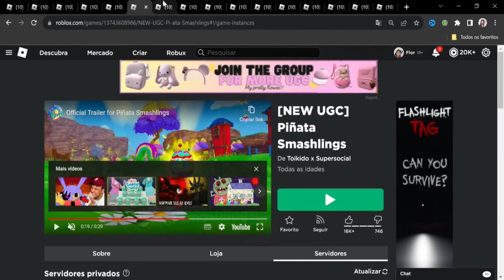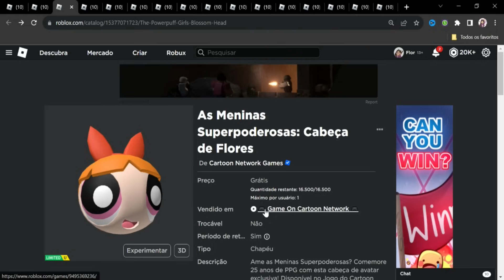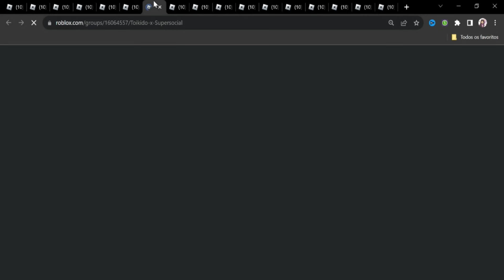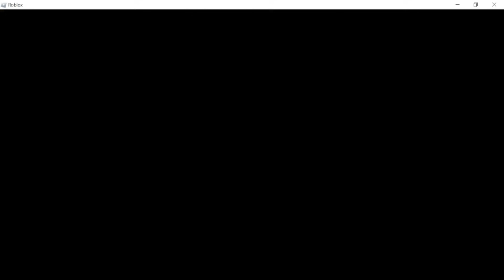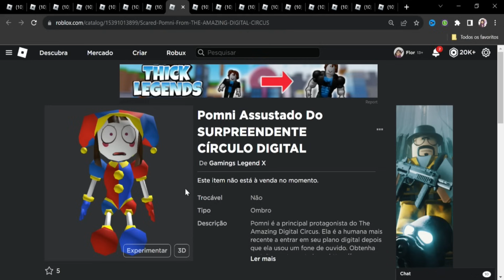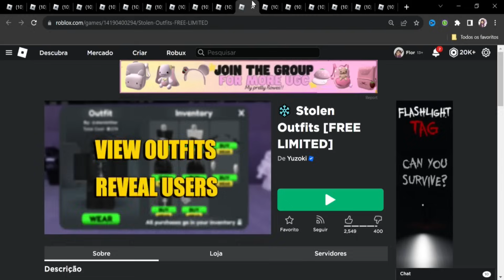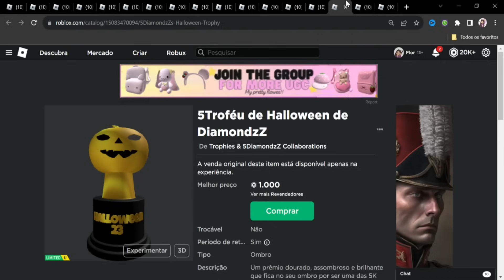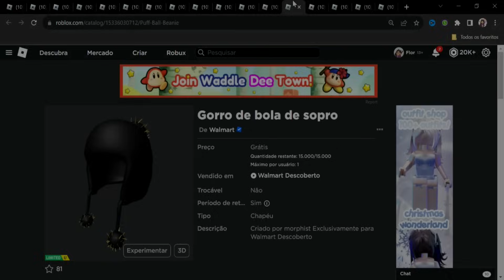COMO PEGAR 7 ITENS GRÁTIS LIMITEDS AGORA NO ROBLOX 19/11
*୨・┈・୨ 🌸 ᗢ🌸୧・┈・୧

︵︵︵︵ ୨ 💘 ୧︵︵︵︵